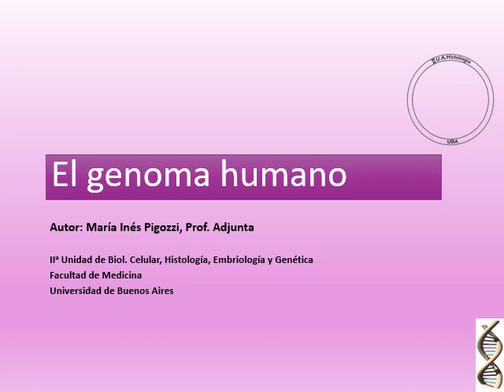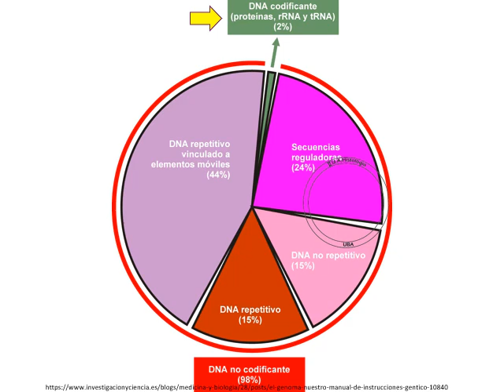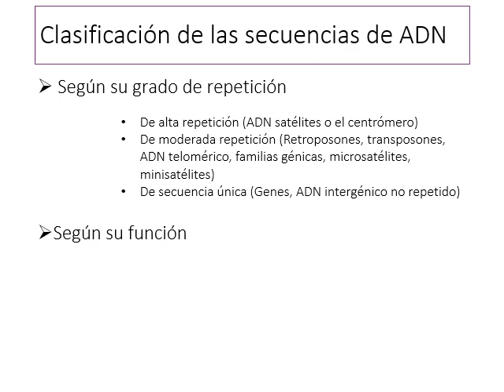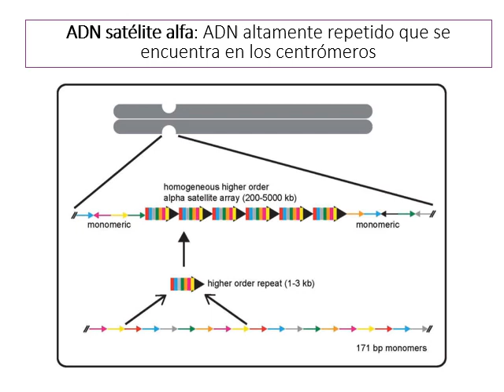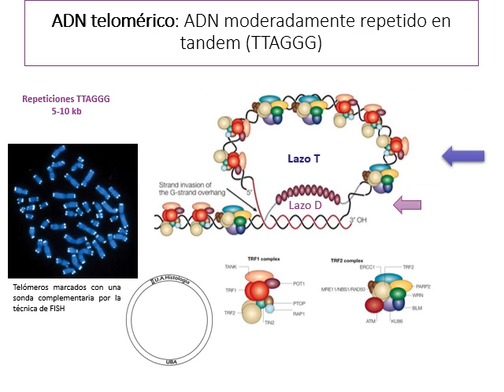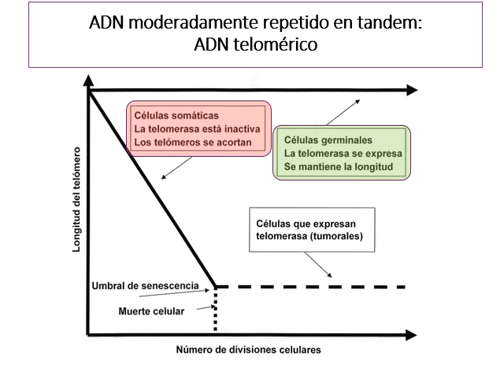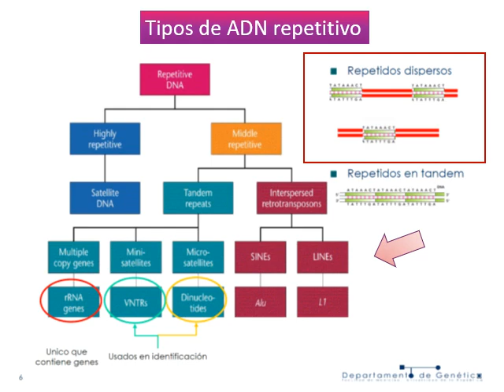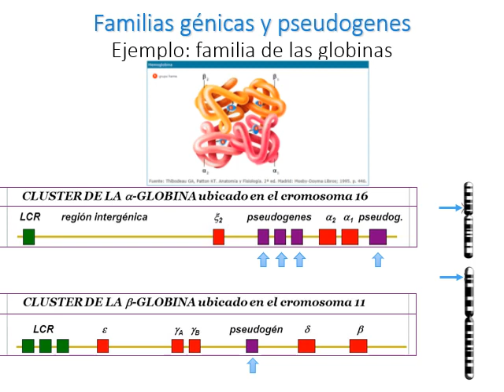SG 1 Genoma humano